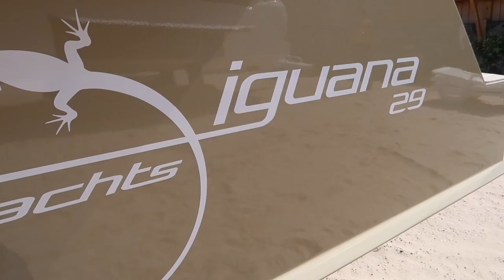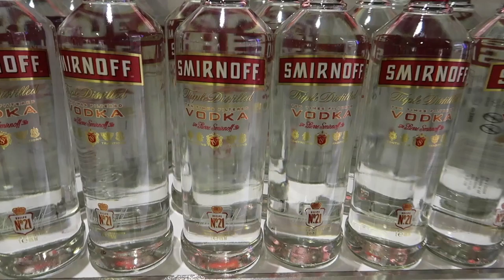IGUANA WHISPERER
Its the final days of the family trip enjoy some warm weather vibes in the middle of winter. Also if you have not see parts one and two be sure to check those out.